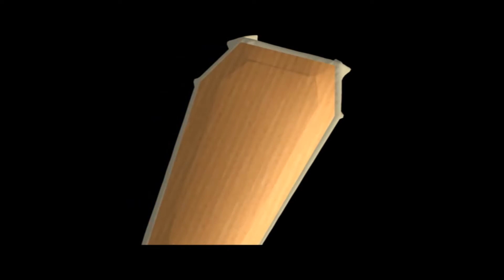APOCALYPSE ROOTS - Trailer de Lançamento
Jogo baseado no filme Apocalypse Now! Desenvolvido na Engine Unity 3D.

Grupo EIGHTBALL GAMES: Jonathan Medina, Luiz Fernando Coury, Marcos Daniel, Ricardo Maginador, Vinicyus Silva, Wellington Parussulo